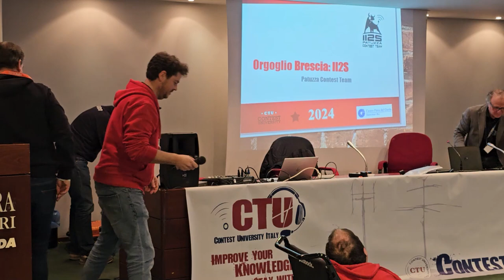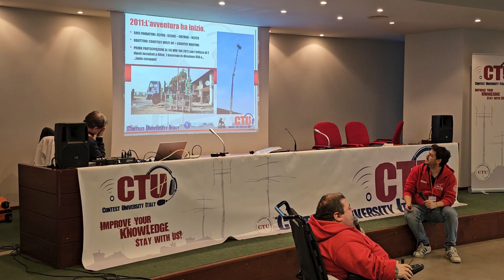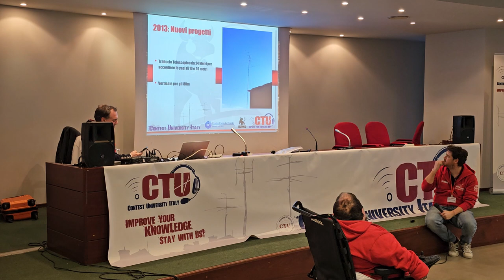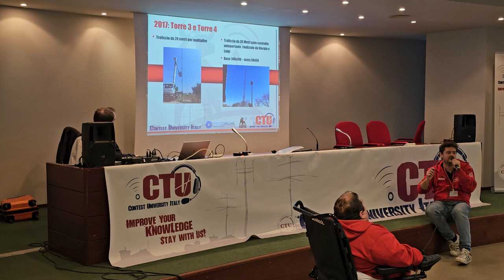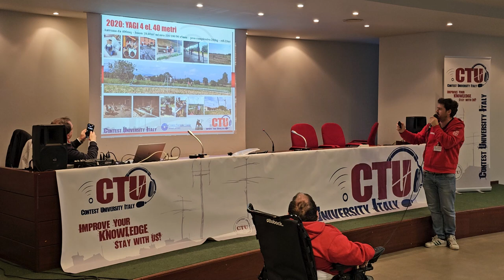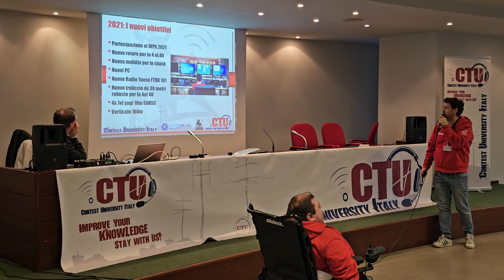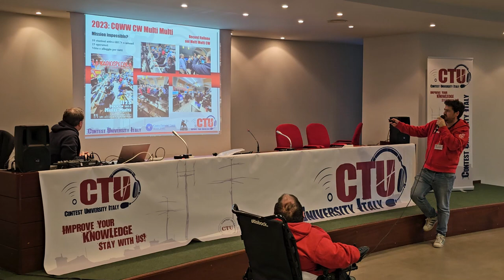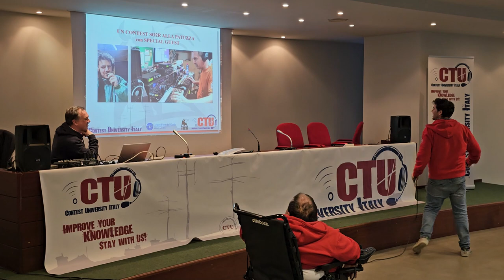2024 03 09 ore 11 05 03 Montichiari 4 (Fiera dell'Elettronica - OrgoglioB IL2S con IZ2FOS e IU2IBU)